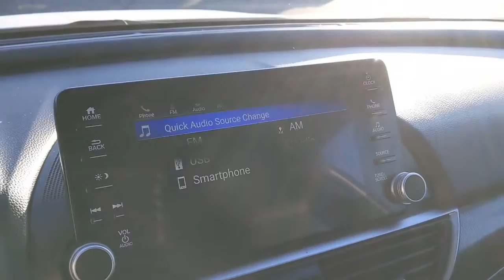2020 Honda Accord Los Angeles, Carson, Torrance, Culver City, Ingelwood, CA 29859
Platinum White Pearl Used 2020 Honda Accord available in Los Angeles, California at Airport Marina Honda. Servicing the Carson, Torrance, Culver City, Ingelwood, CA area.

Check out this. 2020 Honda Accord Sport PLATINUM WHITE PEARL CARFAX One-Owner. Clean CARFAX. Priced below KBB Fair Purchase Price!brBlack w/Cloth Seat Trim.brHondaTrue Certified Details:brbr * Transferable Warrantybr * 182 Point Inspectionbr * Warranty Deductible: $0br * Limited Warranty: 12 Month/12000 Mile (whichever comes first) after new car warranty expires or from certified purchase datebr * Vehicles purchased within New Vehicle Limited Warranty period: extends New Vehicle Limited Warranty to 4 years*/48000 miles*. Roadside Assistance for the duration of the Certified Pre-Owned Limited Warranty. Up to two complimentary oil changes within the first year of ownership. SiriusXM 90-Day Trialbr * Powertrain Limited Warranty: 84 Month/100000 Mile (whichever comes first) from original in-service datebr * Roadside Assistancebr * Vehicle HistorybrbrbrAwards:br * ALG Residual Value Awards Residual Value AwardsbrbrAirport Marina Honda! Excellent Selection of Used Vehicles Financing Options Serving Manhattan Beach Westchester Mar Vista Pacific Palisades Santa Monica Playa del Rey Beverly Hills Inglewood Malibu Venice Culver City Brentwood Westwood West Hollywood Bel Air Ladera Heights and El Segundo but all over Southern California and LA. ALL ADVERTISED PRICES EXCLUDE GOVERNMENT FEES AND TAXES ANY FINANCE CHARGES ANY DEALER DOCUMENT PROCESSING CHARGE ANY ELECTRONIC FILING CHARGE AND ANY EMISSION TESTING CHARGE.